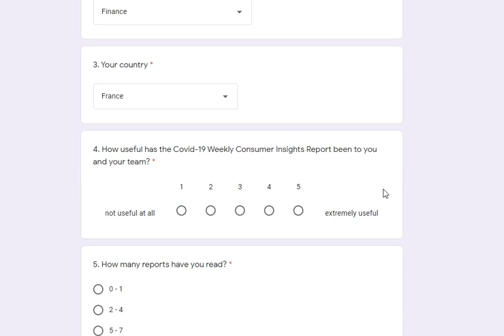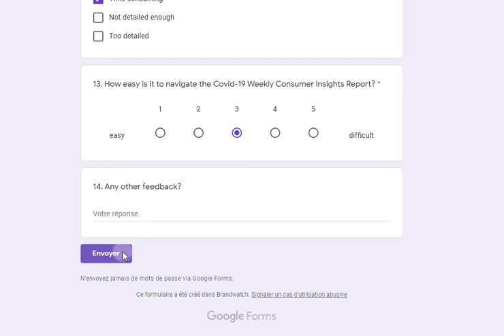Covid 19 Insights Report Feedback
Online questionnaire about a weekly report on Covid-19